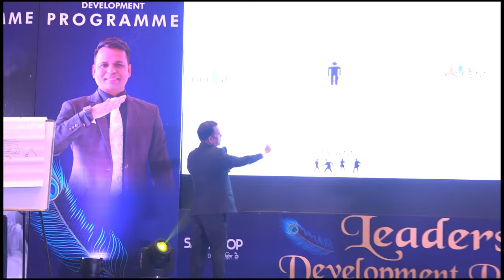Your Network Is Your Net Worth || Leadership Devlopment Program By. Madhav Sir || Episode - 5